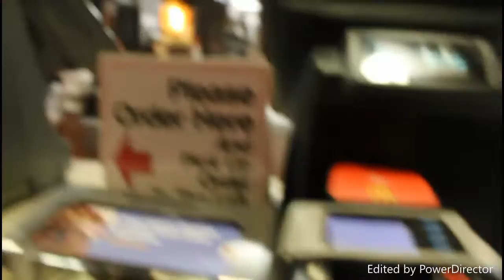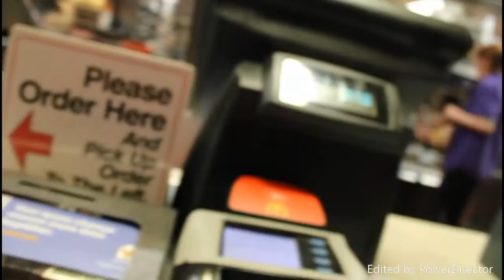Midnight@Angola Service Area, New York, LiA-Epi172 Kumar Exclusive H1B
All information is gathered on actual conversations and electronic communication with followers of my videos. Although I can not guarantee the accuracy, it is my assumption all information provided is factual and true. My opinions are protected by the 1st Amendment of the Constitution of the United States of America. Any threats made against my family or myself is in violation of The Whistleblower Protection Act of 1989, 5 U.S.C. 2302(b)(8)-(9), Pub.L. 101-12 and will be reported to proper authorities. Driving through Angola on I-90 East, stopped at midnight for Dinner. Took this video as I did the other one in day time. If you want to donate to Kumar Exclusive to make new videos;